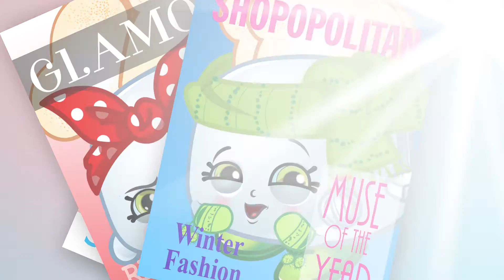NEW EPISODE Shopkins Episode 17 Fashion Fever dansk